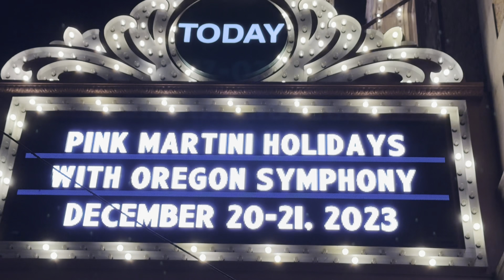Pink Martini at Arlene Schnitzer Concert Hall - Portland, OR